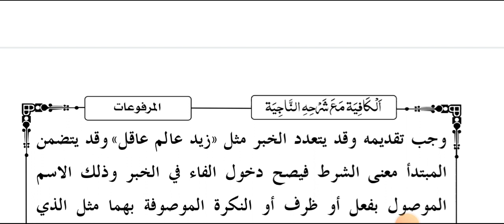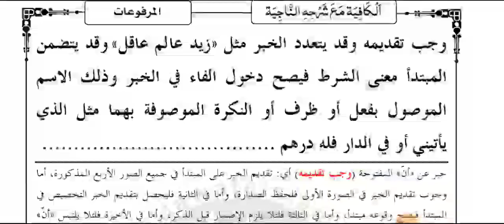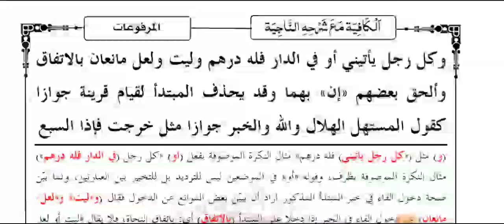Kafia (کافیه تقدیم مبتدا کی صورتیں سبق 30)Lesson 30.By Moulana Shadab Barkati Misbahi.